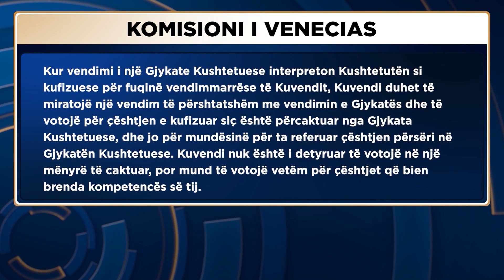“Xhaçka”/ Felaj: Donim të kuptonim përmbajtjet e vendimeve nga Kushtetuesja. Konflikti filloi…